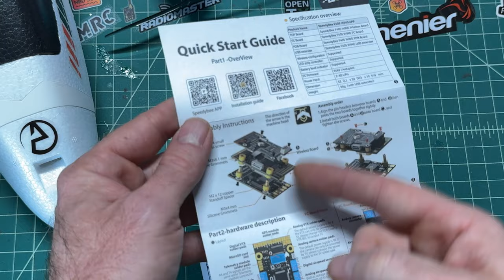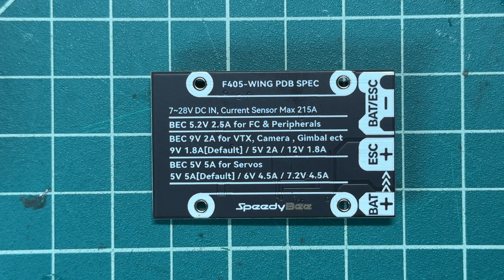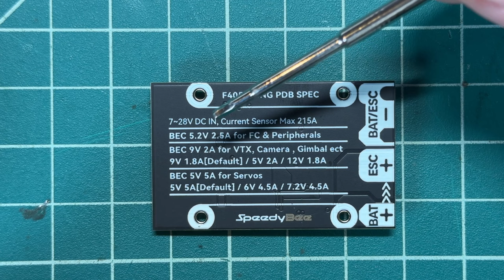THIS is a BEAST! - Speedybee F405 WING App - REVIEW & OVERVIEW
NEW' Speedybee F405 Wing App Flight Controller. F405 flight controller has 6 Uarts, Dual iNav or Adrupilot Firmware, runs up to 11 Servos, Sbus, Elrs, and Tbs Crossfire. Dual GPS, Cams, Vtx, HD Inputs, and more. - THIS is a BEAST! Review and oversight by Justin Davis of Drone Camps RC.

Justin's Edit : FC is 2-6S. not 8s.

$2 a month if you like the content.